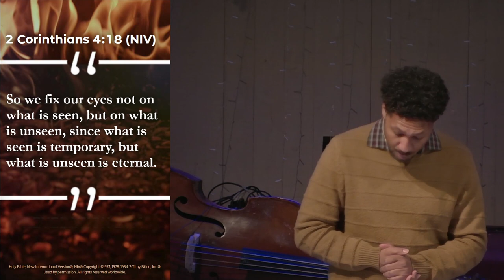Mixed Allegiances & the Sword of Truth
In this sermon, Pastor Shaun focuses on the message to the church in Pergamum as described in *Revelation 2:12-17.* He begins by acknowledging the challenges that the believers are facing, specifically in the context of a heavily pagan environment. He commends them for their perseverance and faithfulness even in the midst of this adversity. Despite living in a city associated with idol worship and paganism, the church in Pergamum has taken up a permanent residence, a stand for Christ, shining His light amidst darkness.

Pastor Shaun then delves into the critique that Jesus has for the church. He points out that there are individuals within the church who have adopted the teachings of Balaam and the Nicolaitans. These teachings encourage compromise and the mixing of worldliness with the faith. Drawing parallels between the story of Balaam and the Israelites and the situation within the church, he highlights the danger of mixing what is incompatible with the teachings of Christ. He emphasizes the importance of adhering to the truth of the Word of God and not tolerating compromise.

The sermon concludes with a call to repentance. Pastor Shaun underscores the urgency of turning away from compromised teachings and returning to the pure teachings of Christ. He reminds the congregation that the Word of God is a sharp, double-edged sword that divides truth from falsehood. He encourages believers to stand firm, to be accountable for their fellow believers, and to hold fast to the Word of God, even in the face of challenges.

*Highlights:*

[00:10:57] Jesus commends the church for remaining faithful amidst persecution and idolatrous surroundings.
[00:14:20] The dangers of mixing worldly teachings and values with the teachings of Christ.
[00:21:55] The importance of not tolerating compromise and adhering to the pure Word of God.
[00:27:10] A call to repentance and accountability within the church.
[00:28:35] The promise of hidden manna and a new name to those who remain victorious in their faith.